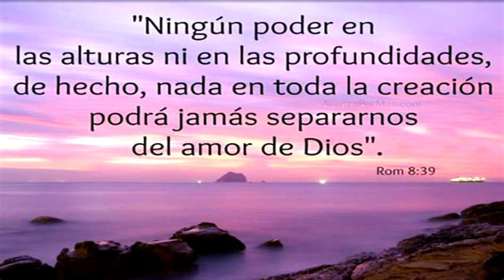Grupo marimbistico Familia en Cristo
esperamos que sea de sus agrado